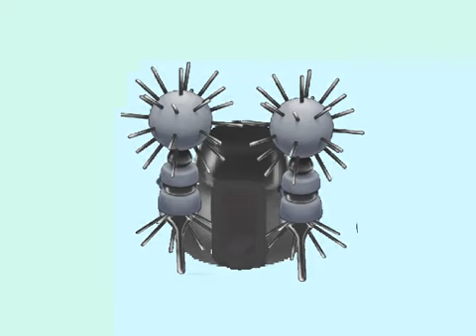my own epic wubbox in mythical (i din't copy a sound from somewone)